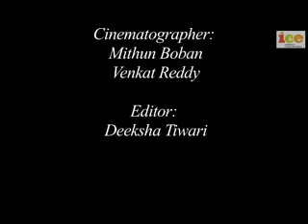Hindi Short Film - Boomerang Turn - ICE Short Films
Hindi Short Film Boomerang Turn created by Students from the Institute of Creative Excellence (ICE) an initiative of Balaji Telefilms.